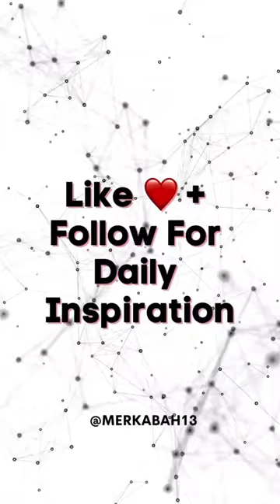This Is A Message From The Universe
My Gear